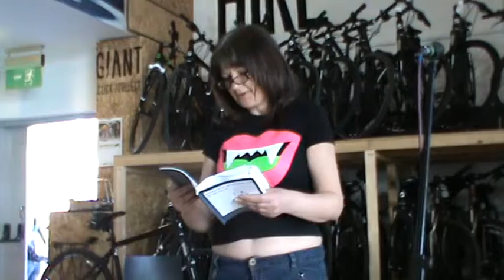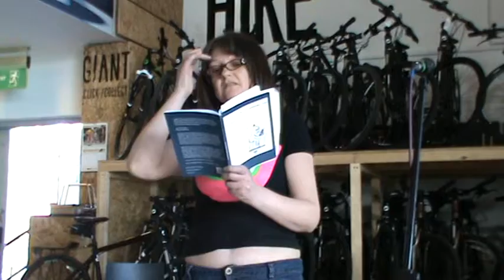Ann Porro 2 - NARC.Fest 2013